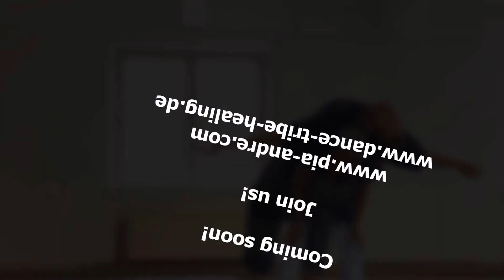Inner Freedom in Action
Pia André und Chetan Erbe

Video editing: Fé André
Song: New Born Star